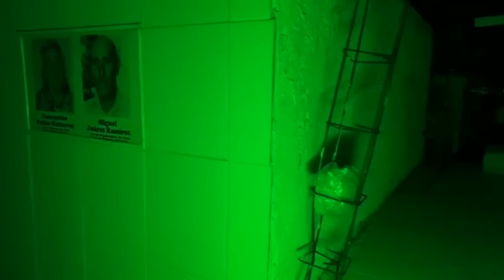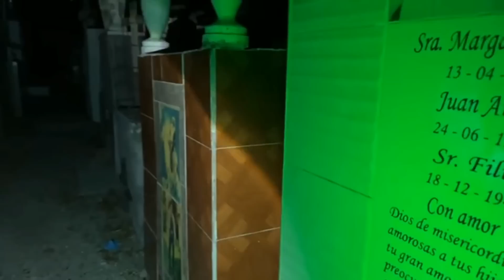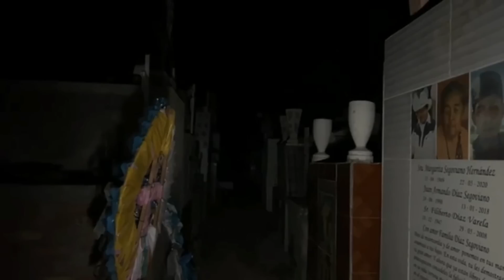🔥 Algo me αtαcα en este cҽmҽntҽrισ 🔥